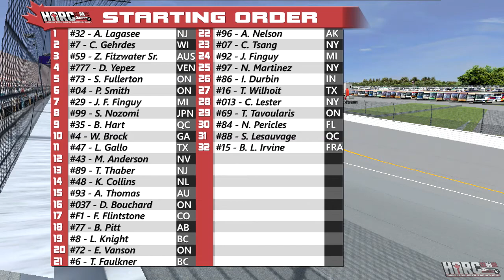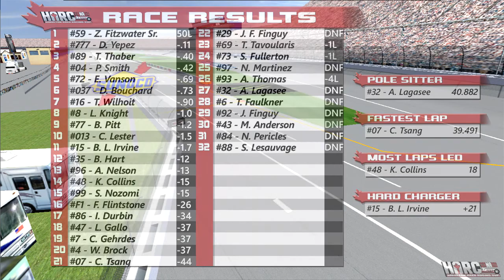2021 HARC Can-Am Series Canada Tour | Race 1: Michigan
The Can-Am Series 9-race tours get underway with 50-lappers at Michigan International Speedway. This is the only race outside of Canada for the Canadian Tour drivers, and at 2 miles in length, this is the largest oval the series will visit by a factor of 3. Combining the wide and fast nature of this track with the influence of the draft, this is going to be a white-knuckle drive for rookies and veterans of the series alike.